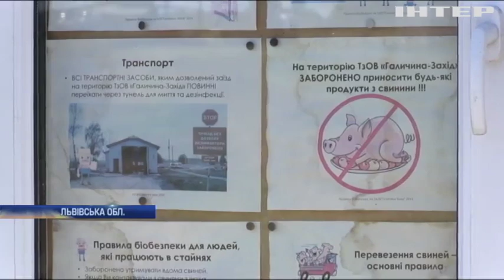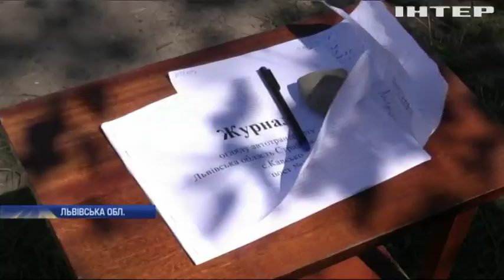Новости 8:00, выпуск за 20 августа 2019 года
Головні події на цю годину:
Спалах африканської чуми: на Львівщині оголосили карантин;
Небезпечний атракціон: постраждалих у Буковелі доправили до реанімації;
Масові протести у Туреччині переросли у сутички з поліцією;
Велика Британія втратила статус країни, що поборола кір;
Фанатка герцогині Кембриджської відтворила вбрання Кейт Мідлтон